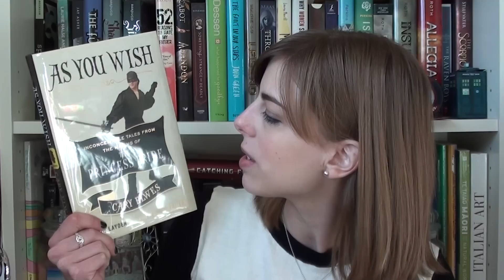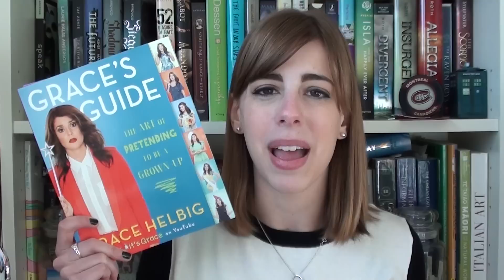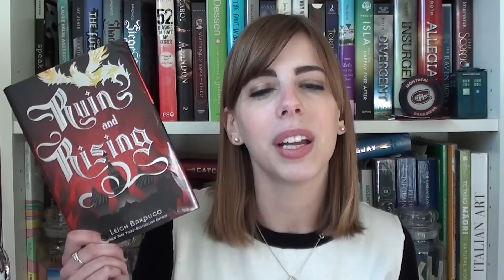Top 10 Books of 2014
In which I share my Top 10 Books that came out in 2014!